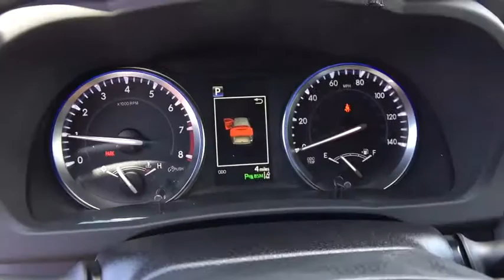2017 Toyota Highlander Carson City, Reno, Northern Nevada, Dayton, Lake Tahoe, NV 59359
2017 Toyota Highlander

The Toyota Highlander is crafted with excited inspirations, the exterior boasts a dramatic grille and can be topped off with available integrated aerodynamic roof rails. Highlander Limited rides on 19-inch Chromtec wheels, XLE and LE Plus have unique machined-face 5-spoke alloys, and LE gets a new 18-inch 5-spoke alloy wheel. Highlander's roomy interior gives you enough space to seat up to eight people and provides more comfort along the way with reclining third-row seats or with the available second-row captain's chairs, Highlander comfortably seats seven. There are also plenty of smart storage compartments so your most-needed items are easily accessible throughout your journey. Powering the Highlander is a choice of 3 engines; a 4-cylinder engine surprises with 185hp and 184 lb.-ft. of torque, yet still manages an EPA-estimated 20MPG city and 25MPG highway; the available V6 engine generates 270hp and 248 lb.-ft. of torque, offering up to an EPA-estimated 19 MPG city and 25 MPG highway for FWD models; and the Hybrid Synergy Drive system in Hybrid Limited combines an efficient 3.5L V6 and an electric motor to produce 280hp. At the same time, Hybrid Limited offers an impressive EPA-estimated 27 city and 28 highway MPG. Available features include a navigation system standard on XLE and Limited trims. Entune Audio with Intelligent Touch controls comes standard on Highlander and with available navigation you get, SiriusXM Radio, HD Radio, Entune App Suite and a 6.1-inch or 8-inch touch-screen display. Available entertainment includes a 9-inch dropdown screen connected to a Blu-Ray player with a remote and two wireless headphones. Blind Spot Monitoring and a standard Backup Camera add to the list of available safety features.